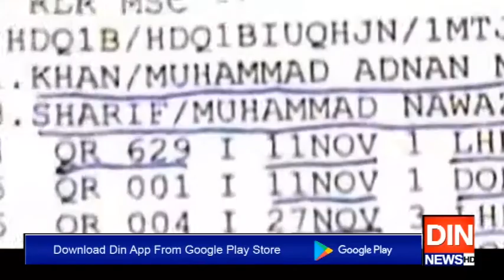لیگی رہنما خواجہ آصف کے قومی اسمبلی میں حکومت پر وار